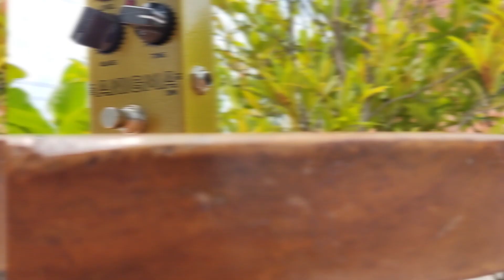BRISTLE PEDAL ANIGMA GUITAR PLAYTHROUGH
In this video, we're showing you Bristle Anigma

Equipment used :
Guitar: Fender American Vintage Reissue '62
Amplifier: Marshall JTM30
Audio Interface: Midiplus Studio 2 Pro
Mic: Shure SM57